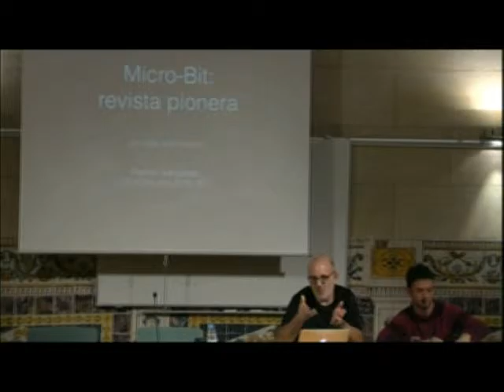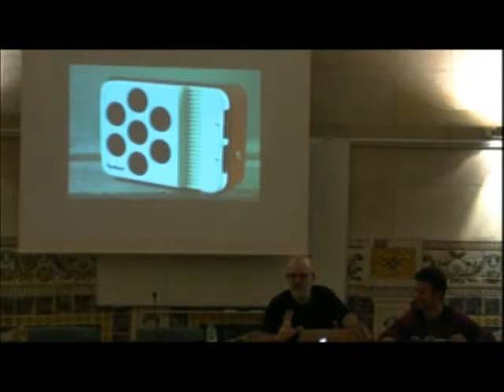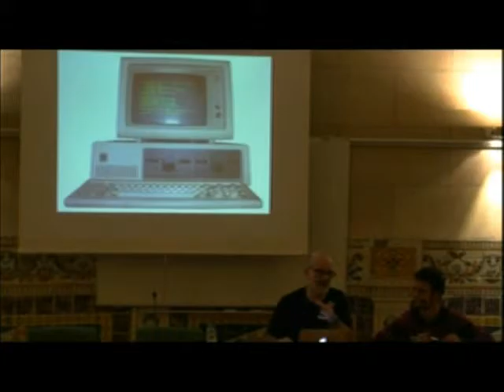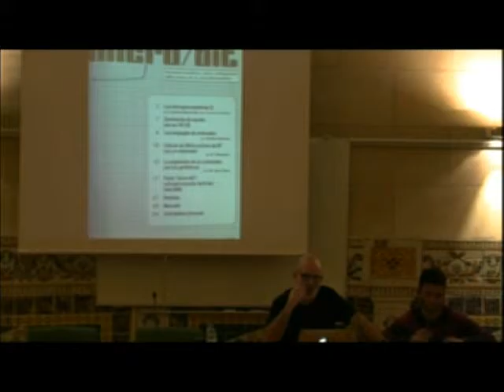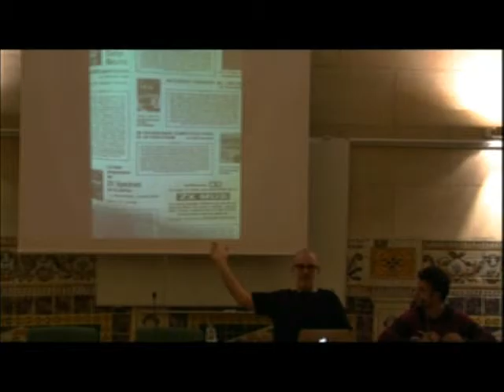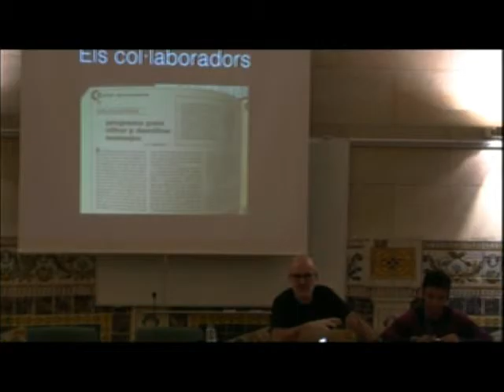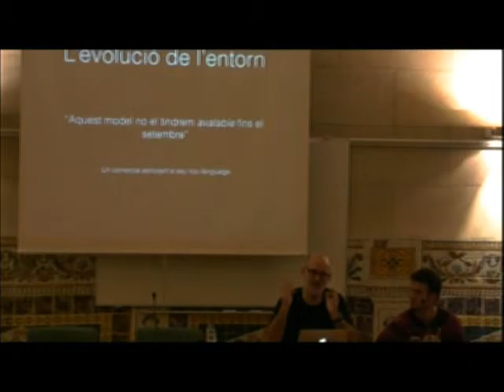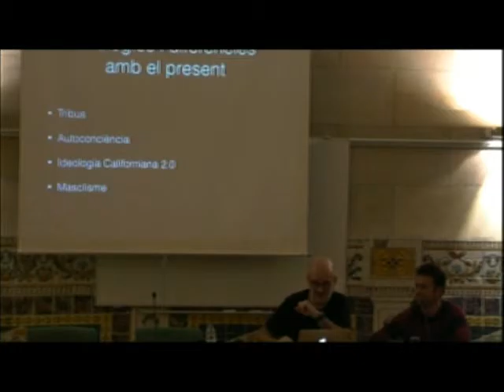«Publicacions i comunitats pioneres en la informàtica personal: revista Microbit»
Conferència de Ramon Sangüesa, de la Universitat Politècnica de Catalunya (UPC), pronunciada a l'IEC el 22 d'octubre de 2015. La conferència és la segona del cicle 'Mirades crítiques sobre la història dels videojocs a Espanya: molt més que una tecnologia per a l’entreteniment', organitzat per la Societat Catalana d'Història de la Ciència i de la Tècnica, filial de l'IEC.